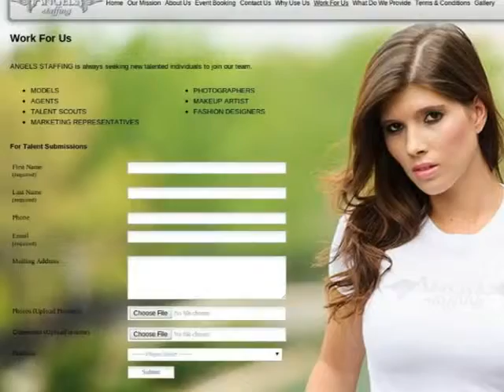123Triad.com : angelsstaffingcom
Angels Staffing is an elite staffing company that was established to provide their clients with a professional alternative for staffing their events.